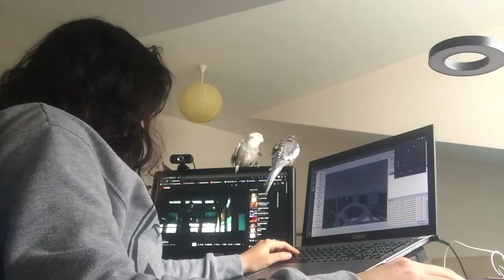[VLOG] Benimle birkaç gün | sonunda İsa geldi :)(: